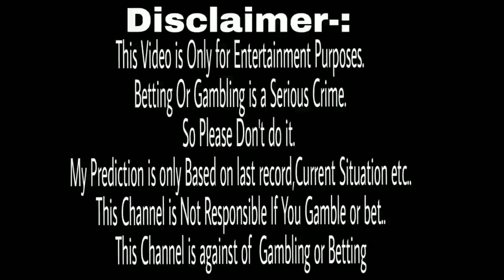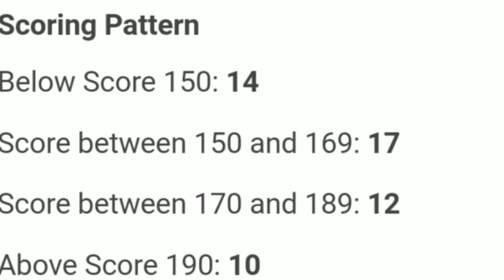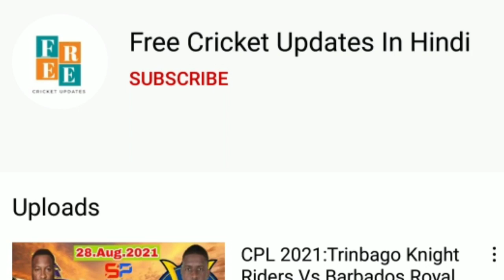IPL 2021:Royal Challengers Bangalore Vs Kolkata Knight Riders Match Prediction|RCB vs KKR Playing11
Hi I am Siba Prasad Mishra and You're Watching My Channel SpMishra Tech..Today's video is all about the 31st Match Prediction Of IPL 2021  between Royal Challengers Bangalore Vs Kolkata Knight Riders On 20th Sept.2021
rcb vs kkr prediction
rcb vs kkr highlights 2021
rcb vs kkr status
rcb vs kkr highlights 2020
rcb vs kkr whatsapp status
rcb vs kkr status 2021
rcb vs kkr playing 11 2021
rcb vs kkr 2021 live
rcb vs kkr whatsapp status hindi
rcb vs kkr 2021
Royal Challengers Bangalore Vs Kolkata Knight Riders 2021
Royal Challengers Bangalore Vs Kolkata Knight Riders Prediction
Royal Challengers Bangalore Vs Kolkata Knight Riders Playing11